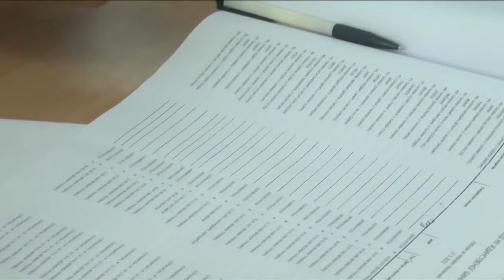Danas se po drugi put ponavljaju izbori u Velikom Trnovcu 27 05 2022